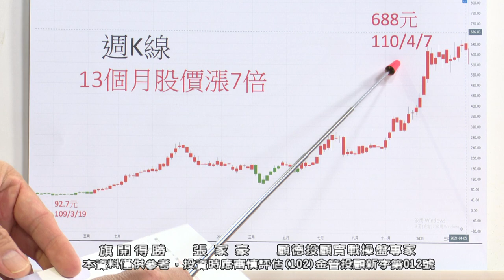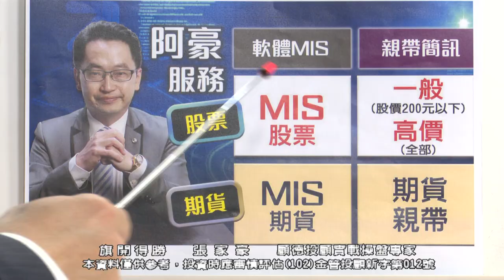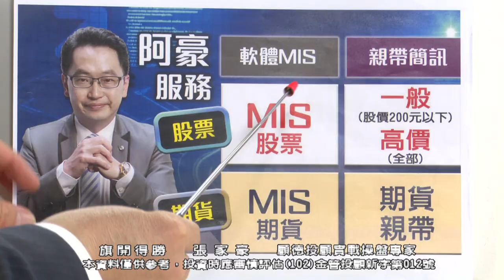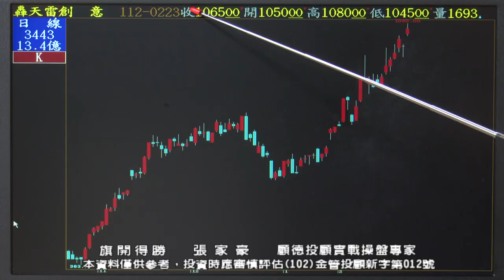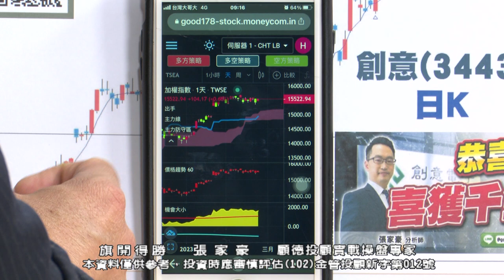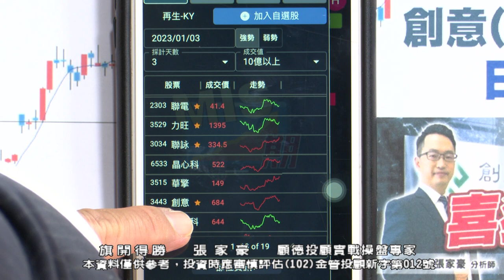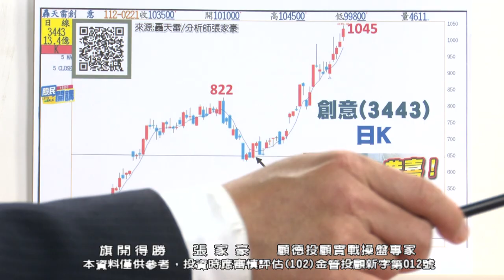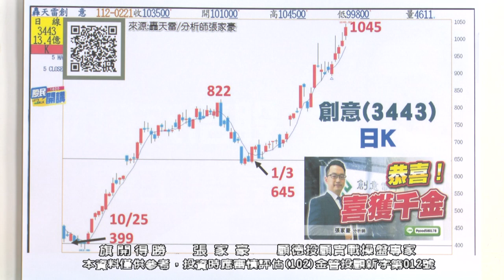20230223 0900 張家豪 旗開得勝